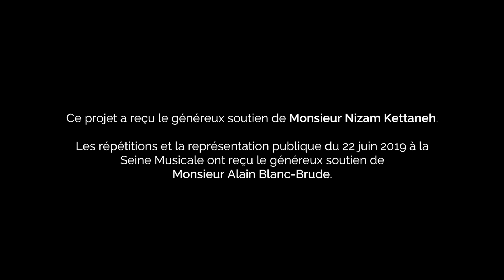Pablo Bemsch : "Pietà se irato sei" (Betulia liberata, Mozart) - Les Talens Lyriques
Pietà se irato sei (Parte prima)
Betulia liberata (1771)
Azione sacra in due parti, K. 118

Sandrine Piau : Amital
Amanda Forsythe : Cabri & Carmi
Teresa Iervolino : Giuditta
Pablo Bemsch : Ozía
Nahuel di Pierro : Achior

accentus
Les Talens Lyriques
Christophe Rousset, direction

Betulia liberata, K. 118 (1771), qu’on qualifie souvent d’azione sacra ou drame sacré, est le seul oratorio achevé de Mozart ; dans le genre apparenté de la cantate, il composa, sensiblement plus tard, Davide penitente, K. 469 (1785), Die Maurerfreude, K. 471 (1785), Die ihr des unermeßlichen Weltalls Schöpfer ehrt, K. 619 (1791) et Laut verkünde unsre Freude, K. 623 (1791). Le livret de Betulia liberata fut écrit à l’origine par le grand poète italien Pietro Metastasio, dit Métastase, en 1734, et mis en musique par des musiciens renommés – Georg Reutter (1734), Niccolò Jommelli (1743) et Ignaz Holzbauer (1752) – avant de parvenir entre les mains de Mozart. Parmi les versions ultérieures, citons celles de Florian Leopold Gaßmann (1772), Leopold Koželuch (1780), Joseph Schuster (1787) et Antonio Salieri (1821). Simon Keefe

Tournage :
Enregistrement en juin 2019 à la Seine Musicale, Boulogne-Billancourt

Ce projet a reçu le généreux soutien de Monsieur Nizam Kettaneh.
Les répétitions et la représentation publique du 22 juin 2019 à la Seine Musicale ont reçu le généreux soutien de Monsieur Alain Blanc-Brude.

Les Talens Lyriques sont soutenus par le Ministère de la Culture, la Ville de Paris et le Cercle des Mécènes. L’Ensemble remercie ses Grands Mécènes : la Fondation Annenberg / GRoW – Gregory et Regina Annenberg Weingarten, Madame Aline Foriel-Destezet et Mécénat Musical Société Générale. Les Talens Lyriques sont depuis 2011 artistes associés, en résidence à la Fondation Singer-Polignac.

Les Talens Lyriques sont membres fondateurs de la FEVIS (Fédération des Ensembles Vocaux et Instrumentaux Spécialisés) et de PROFEDIM (Syndicat professionnel des Producteurs, Festivals, Ensembles, Diffuseurs Indépendants de Musique).